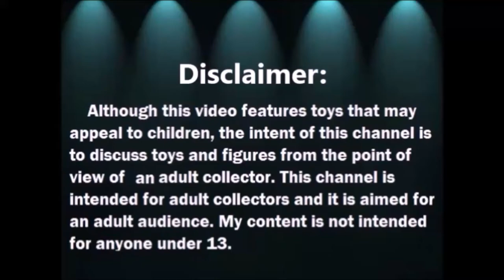Abriendo Bolsitas con Laurita: Utiles Escolares 4